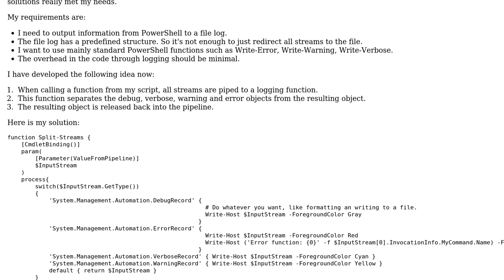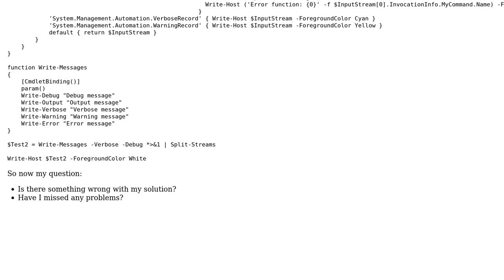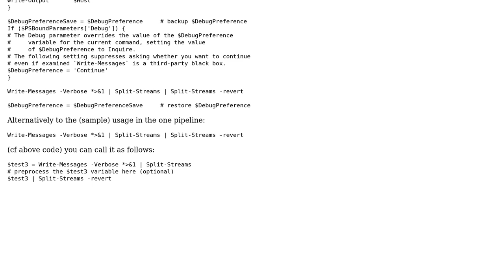Code Review: Powershell - Simplified Logging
With thanks & praise to God, and with thanks to the many people who have made this project possible! | Content (except music & images) licensed under CC BY-SA | Music | Images & others | With thanks to user kami user JosefZ user AlexV and the Stack Exchange Network Trademarks are property of their respective owners. You are responsible for your own actions.